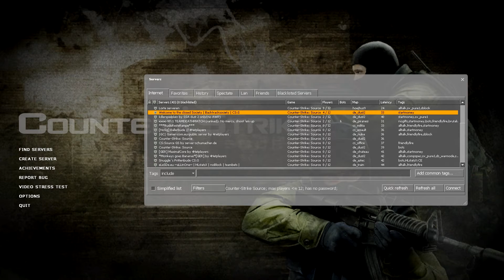Counter - Strike Source No scope through smoke and kick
THIS IS THE FIRST TIME THIS HAS EVER HAPPEND TO ME

AND IM DARN PROUD OF IT
and that kick btw